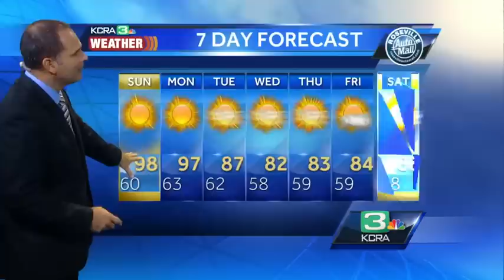Dirk's Saturday Forecast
KCRA 3 Weather meteorologist Dirk Verdoorn looks at when temps will cool again.